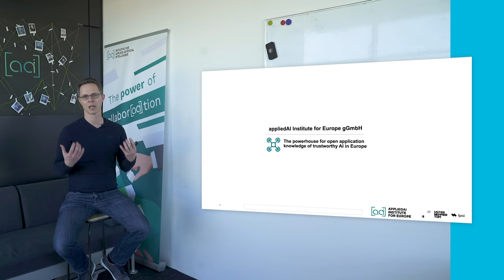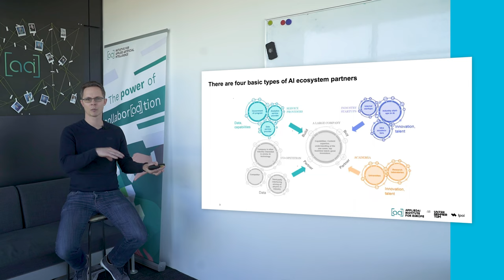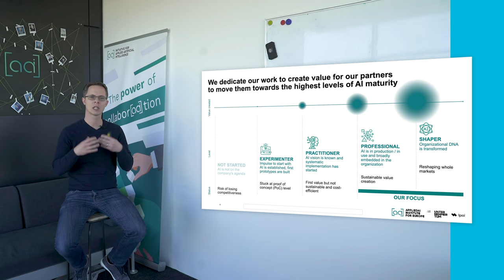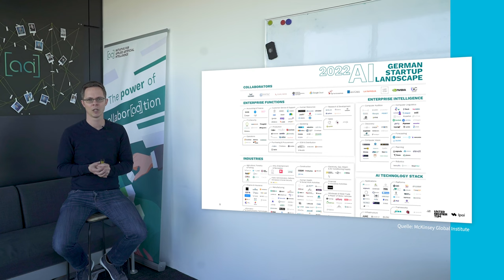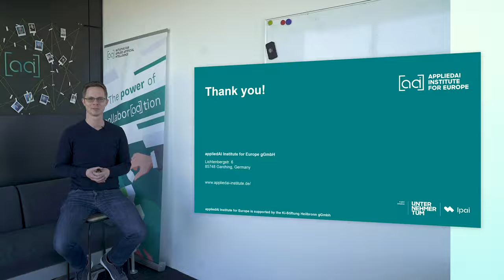AI eShip_AI Strategy by Andreas Liebl